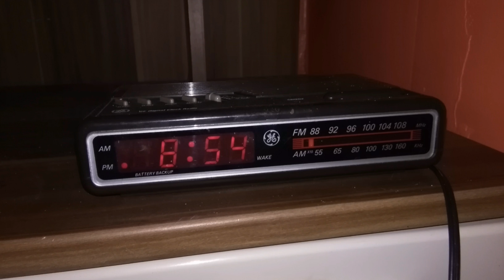10-11-2018 AM Bandscan